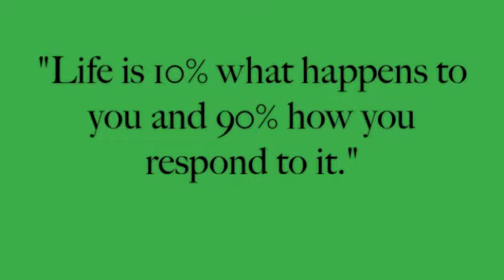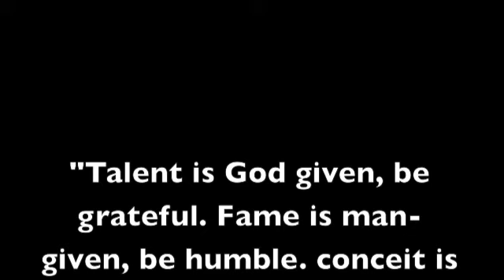Chase Iwata-Bartelme (C/O 2014) AAU Basketball 2011 Summer Highlights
Watch Chase excel in 3 AAU tournaments in the summer of his Freshman year (2011). Ending up in Las Vegas to win the Jamonit Tourney Championship. Upcountry Elite Basketball Club.